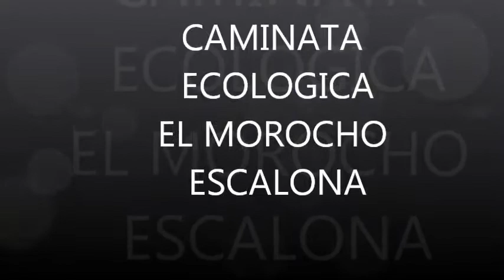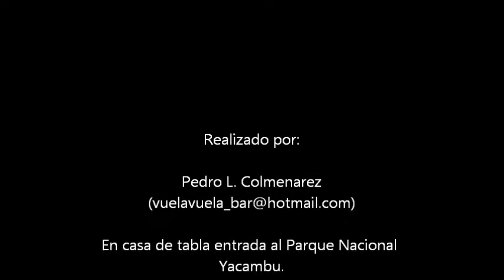GRAN CAMINATA ECOLÓGICA - PARTE 3 - EL MOROCHO ESCALONA NOS DECLAMA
Primera caminata ecológica de casa de tabla hasta SANARE. El MOROCHO hace énfasis con el CAIMAN DE SANARE, PEPITA AGUILAR LA MUÑEQUERA DE SANARE Y RENATO AGAGLIATE